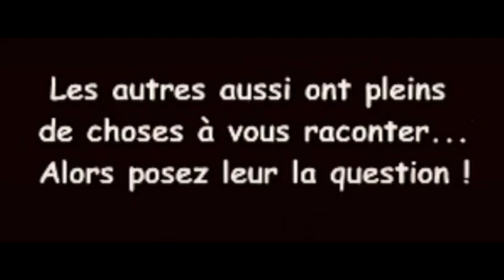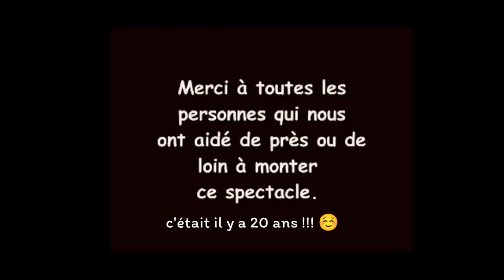Me singing : Choisis (ta) Vie 2.0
La description du clip : L'homme qui court après le temps. Il voit sa vie défilé derrière les 20 dernières années, il se rend compte qu'il doit avancer vers un avenir meilleur et prometteur...